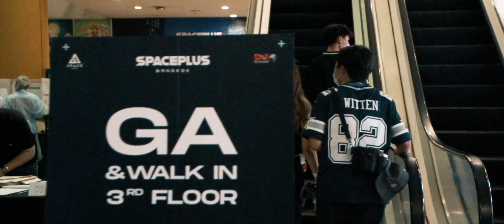SPACEPLUS BANGKOK PRESENTS ATLANTIS WATER FESTIAL 13 - 17 APRIL 2022